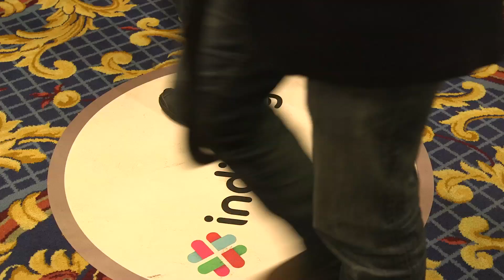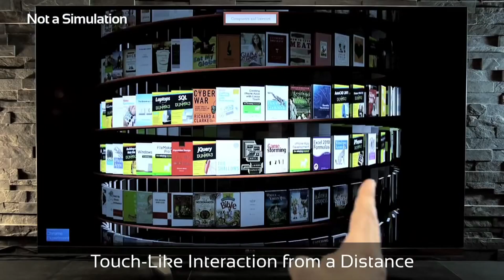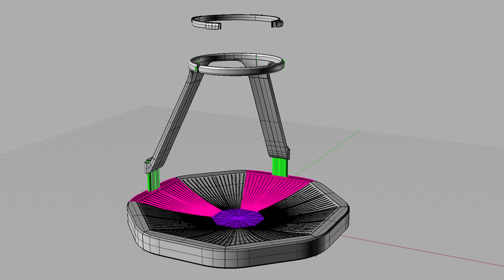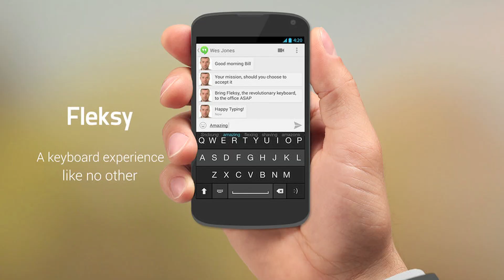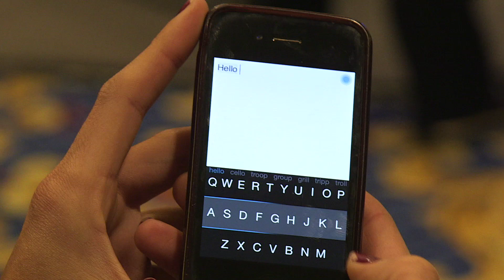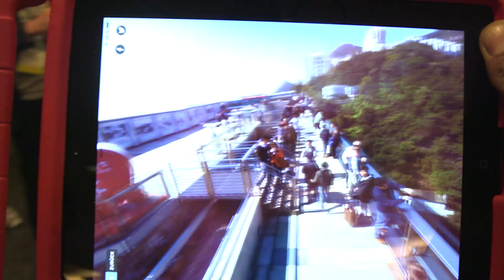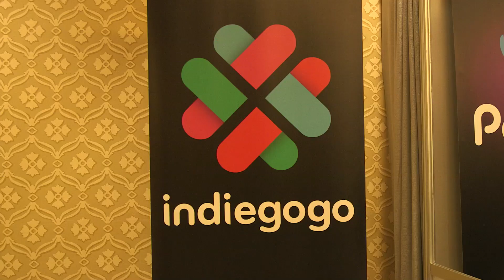The Best in Emerging Tech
Innovative start-ups unveil their latest gadgets at CES!

ATTN: SourceFedNERD
6433 Topanga Canyon Blvd #805